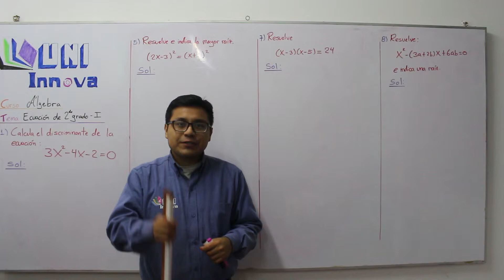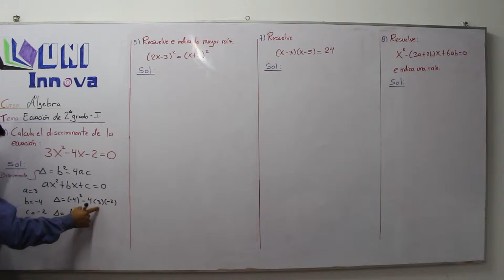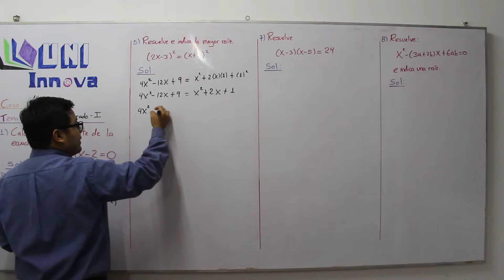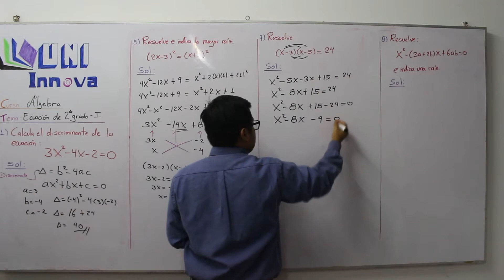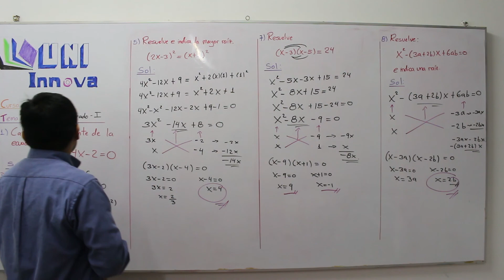Ecuación de 2do grado I - 02 - X - 3ro II BIM